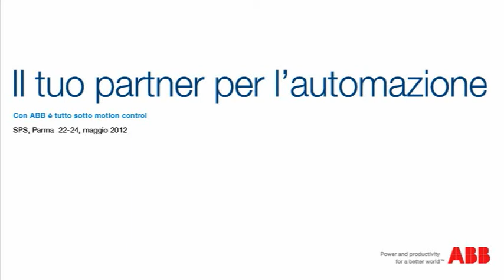The voice of our partner -- Attilio Epistolio of Epistolio S.r.l.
Attilio Epistolio della ditta Epistolio S.r.l. appartiene al ABB authorized channel network e da diversi anni collabora con ABB. Durante SPS/IPC/DRIVES 2012 ha mostrato i buoni risultati ottenuti da tale rapporto.